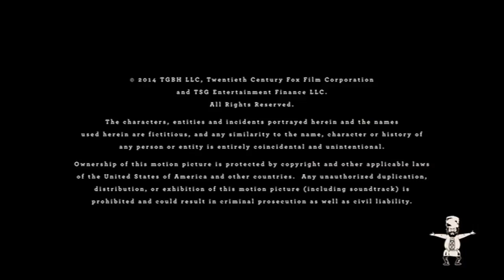Cierre DVD El Gran Hotel Budapest 2014 (Argentina)